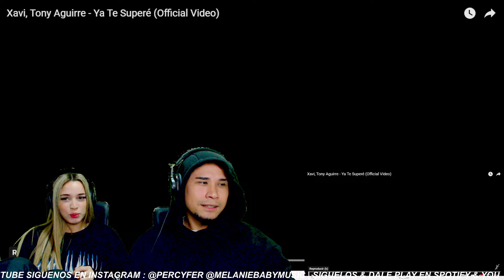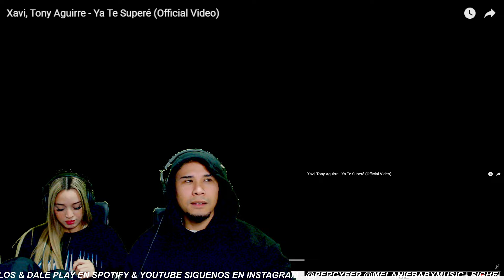Ya Te Superé - Xavi, Tony Aguirre || REACCIÓN